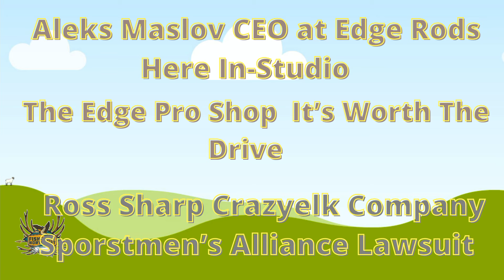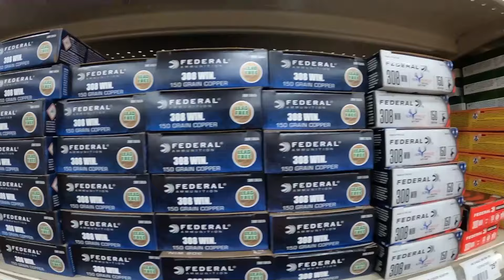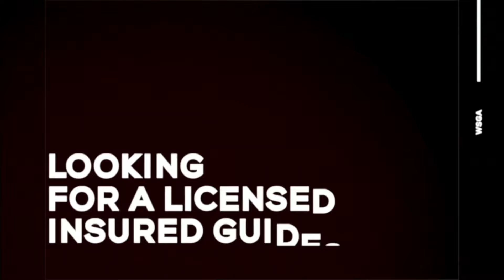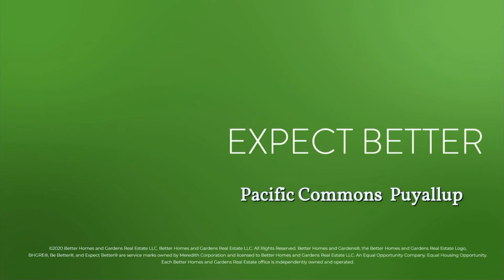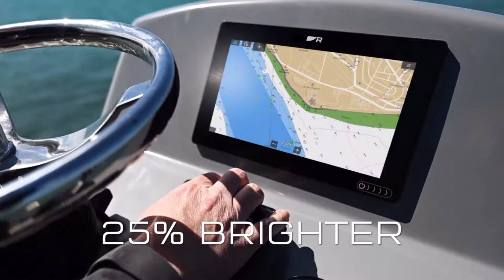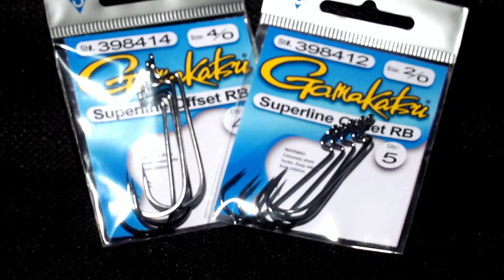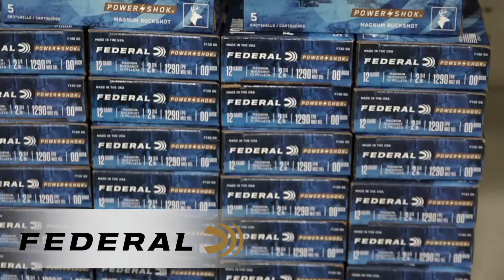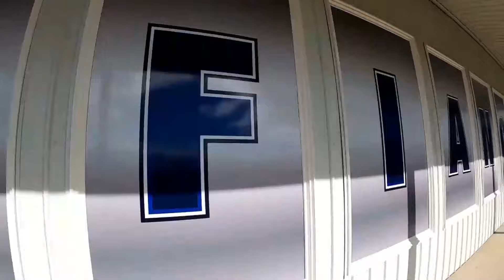LIVE Show, Topics- Aleks Maslov CEO at Edge Rods, We Talk Fishing Rods, Early 2024 Salmon Forecast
Great show, ready to Go- Tonight..
A little different program tomorrow night, In Studio Guest Aleks Maslov CEO at Edge Rods

Aleks is here to talk fishing rods, what makes Edge Rods the best rods in the Northwest, why they choose to operate as a Direct to Consumer vs Retailer and a deep dive into the Pro Shop. You have questions, Aleks has the answers. This will be very educational and content you will want to check out.

Also- Ross Sharp- Founder, Crazyelk Company
Ross is here to discuss the raffle and fundraiser they are running to generate funds to support Sportsmen's Alliance lawsuit against our Fish & Wildlife Commission. Tune in to find out all about the raffle, the amazing turkey hunt you can win and how the proceeds go to assist in the efforts against the F&W Commission

Additionally- Duane and Tommy have some great news on some Chinook pre-season forecast AND some WDFW Town Halls coming up for WA Puget Sound Anglers, what you need to know

Finally, there are a couple Bills coming out of the current Legislative Session, that you absolutely need to pay attention to, if you love to fish and hunt in WA St. The boys have the details..